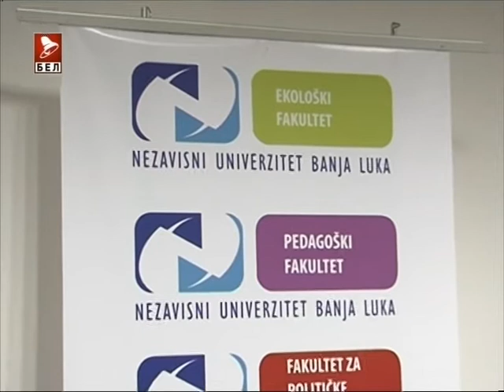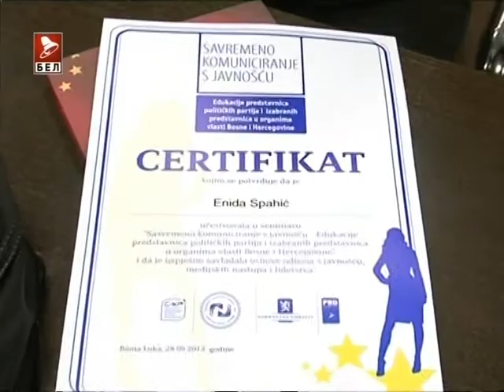Ženski kutak-Koviljka Šipka